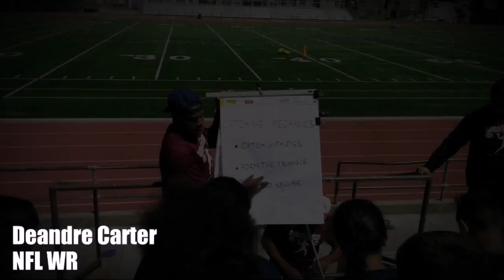MBT Camp 2016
An amazing day of football, team building, critical thinking, education awareness, and overall production. Blessed to be a part of such a great group of coaches and players. Special thank you to NFL veteran QB McLeod Bethel-Thompson for his dedication and service to the youth and their futures.

to stay involved and up to date with community events and abroad.